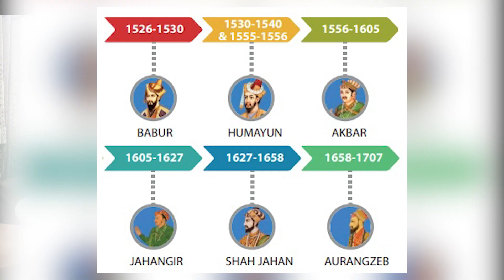ਪਹਿਲੀ ਪਾਤਸ਼ਾਹੀ ਇਸ ਜਗ੍ਹਾ ਤੇ ਕਰ ਗਏ ਸੀ ਭਵਿੱਖਬਾਣੀ ਖਾਲਸਾ ਰਾਜ ਦੁਬਾਰਾ ਕਦੋ ਕਿਸ ਦਿਨ ਆਉਣਾ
Punjabi Podcast History  ਤੇ ਤੁਹਾਨੂੰ ਪੰਜਾਬ ਤੇ ਦੁਨੀਆ ਦੇ ਰਾਜਨੀਤਿਕ, ਸਮਾਜਿਕ ਤੇ ਧਾਰਮਿਕ ਮੁੱਦਿਆਂ 'ਤੇ ਸੰਜੀਦਾ ਮਸਲਿਆਂ ਤੇ ਗੱਲਬਾਤ ਦੇਖਣ ਨੂੰ ਮਿਲੇਗੀ।

ਆਪਣੇ ਸੁਝਾਅ ਜਰੂਰ ਦਿਉ ਕੈਮੇਟ ਚ। ਧੰਨਵਾਦ ਟੀਮ Punjabi Podcast History

Managed by jeet singh

ਅਸੀਂ ਹਮੇਸ਼ਾਂ ਬਾਕੀਆਂ ਤੋਂ ਵੱਖਰਾਂ ਕੁਝ ਲੈ ਕੈ ਤੁਹਾਡੇ ਸਾਹਮਣੇ ਹਾਜ਼ਿਰ ਹੁੰਦੇ ਹਾਂ,ਅਤੇ ਤੁਸੀਂ ਇਹ ਸਾਡੀ ਵੱਖਰੀ ਸੋਚ ਨੂੰ ਬਹੁਤ ਪਿਆਰ ਦਿੰਦੇ ਹੋ..ਬਾਕੀਆਂ ਤੋਂ ਹਟ ਕੇ ਕੁਝ ਕਰਨ ਦੀ ਹਮੇਸ਼ਾਂ ਕੋਸ਼ਿਸ਼ ਕਰਦੇ ਹਾਂ..ਸਾਡੀ ਹੌਂਸਲਾ ਅਫਜਾਂਈ ਲਈ ਸਾਡਾ ਚੈਨੱਲ ਜ਼ਰੂਰ ਸਬਸ੍ਰਾਇਬ ਕਰੋ..